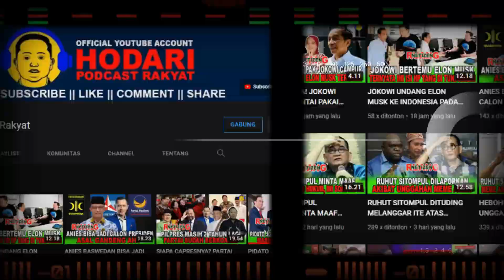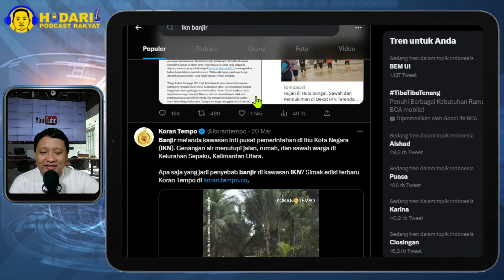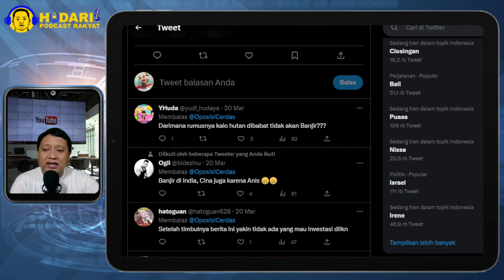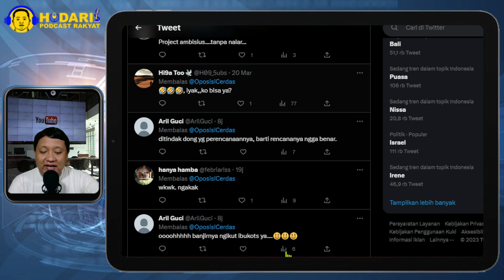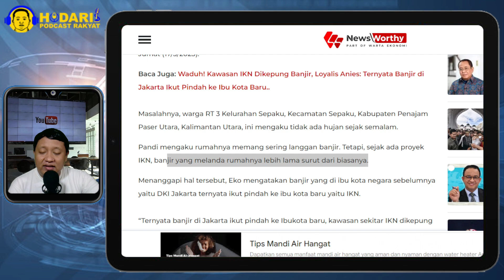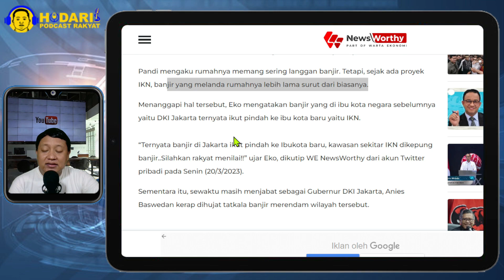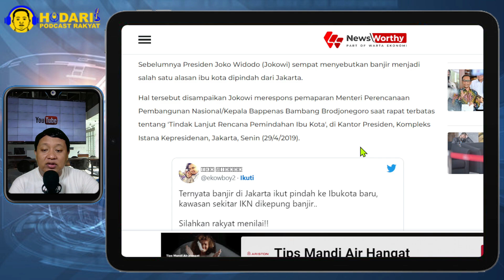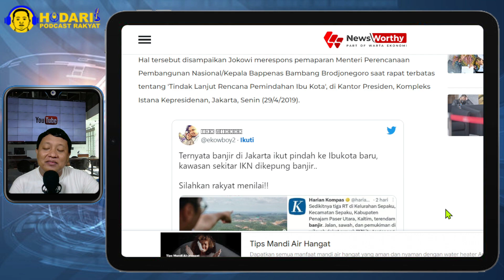BANJIR IKN SALAH ANIES...!! BANJIR DI DKI JAKARTA IKUT PINDAH KE IBU KOTA NEGARA IKN; GAGAL TOTAL..?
Pandi mengaku rumahnya memang sering langgan banjir. Tetapi, sejak ada proyek IKN, banjir yang melanda rumahnya lebih lama surut dari biasanya.